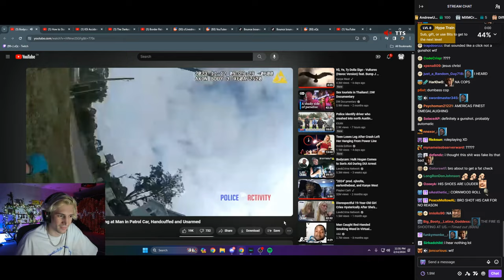xQc reacts to Police Man Shooting at Ghosts for No Reason